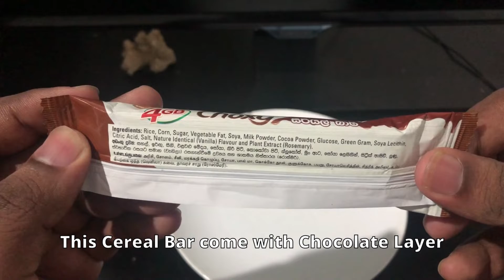CBL 4GB Choxy Cereal Bar Reveiw